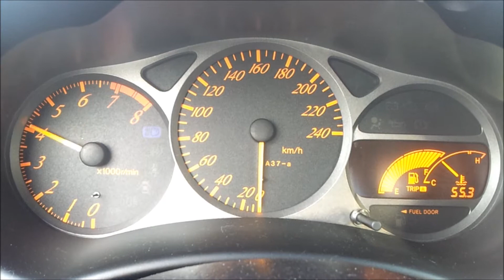Toyota celica 1.8 vvti vs Lexus is200 2.0 vvti sport 2013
Compilation with Toyota Celica and Lexus is200